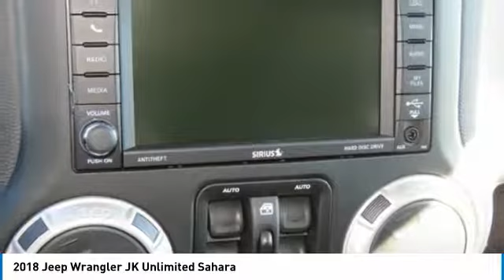2018 Jeep Wrangler JK Unlimited Charlotte NC J186123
2018 Jeep Wrangler JK Unlimited Sahara

Don't miss this 2018 Jeep Wrangler JK Unlimited. It's equipped with great features. You'll want to take this suv home. Make a great choice today.